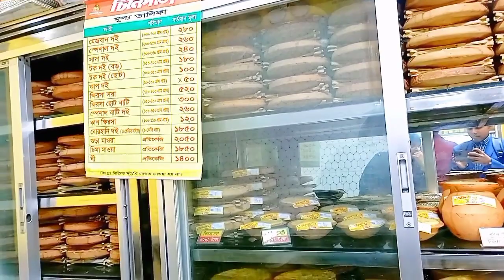বগুড়ার বিখ্যাত দই। Vromon With Habib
Bogura#
Doi#

বগুড়ার বিখ্যাত দই খেয়ে এলাম। অনেক মজাদার সুস্বাদু এই দই। বগুড়া দইয়ের জন্য বিখ্যাত সারা বাংলাদেশের ভিতর। তাই বগুড়ার বিখ্যাত দই খেয়ে এলাম।